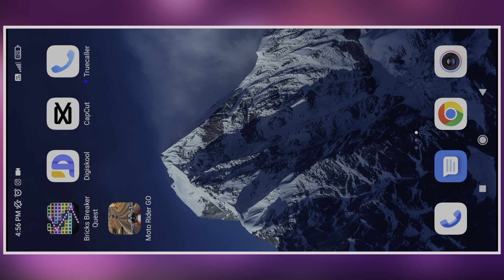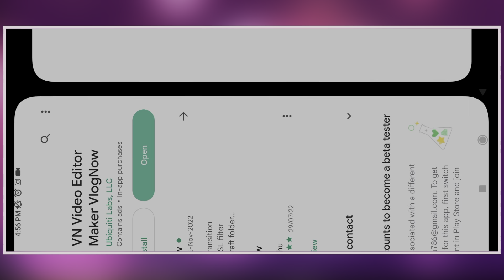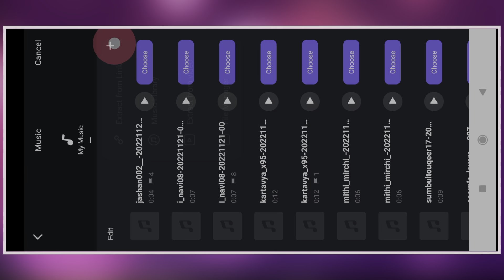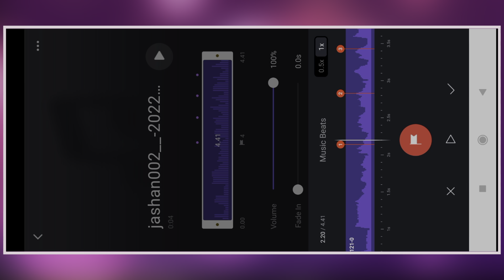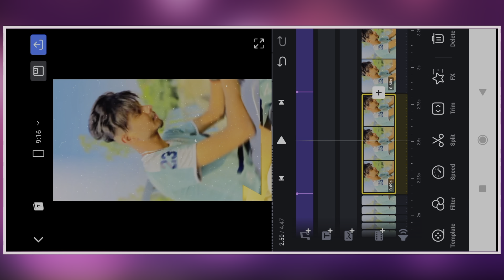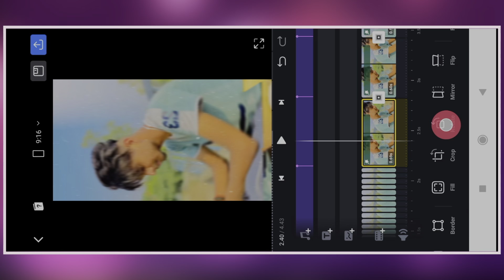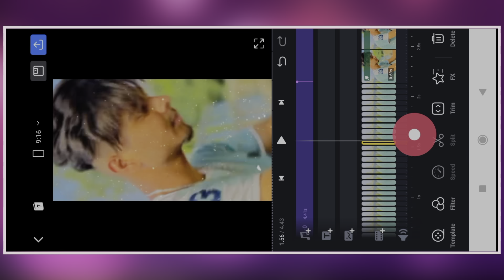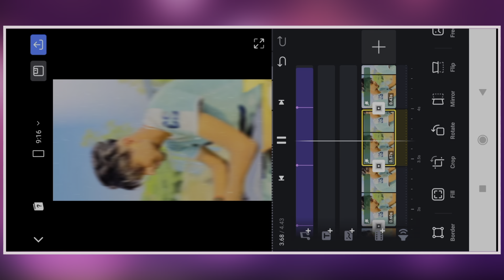instagram viral reels editing || reels video editing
🌀 Friends Aap Instagram par Reel Send Karo Jo Apko Banwani h 👇👇

🌀 Hello Friends

      🌀 Join My 👇Telegram Channel Yahan Aapko Sab Kuch Milega Original Apps & Videos Photo Music All Material👇

🔵 Your Quires

Technical Ashu
i_anmol08 reel editing
i_anmol08
i_navi08 viral reel video editing
i_navi08 reels video editing
Iam_jashangill
Iam_jashangill reels